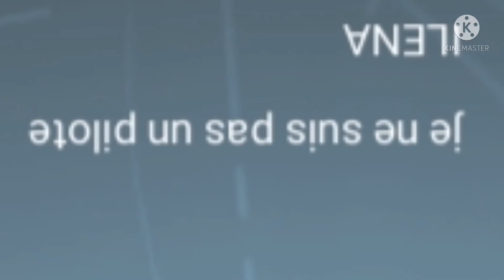WTF landings compilation - landing on the terminal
mmmmouais